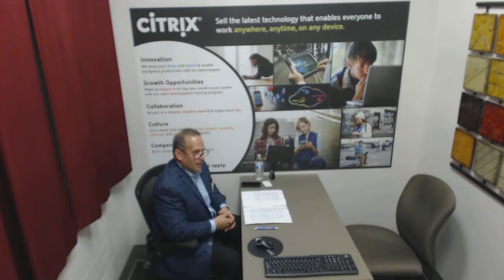2019 Deegan Round 1